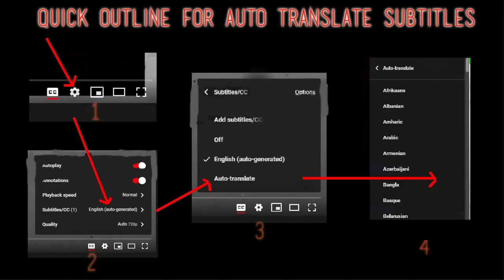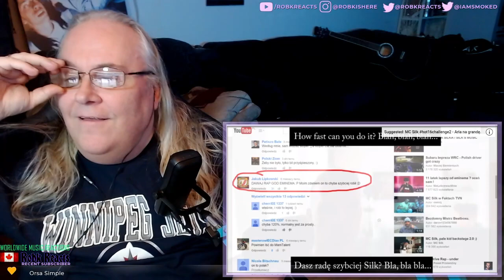Polak MC Silk Reaction - Raps 7 languages feat L. U. C - Requested Nobody faster than Rap God Eminem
I React to Polak MC Silk - Rap Nobody faster than Rap God (Eminem) - raps in 7 languages feat L. U. C.